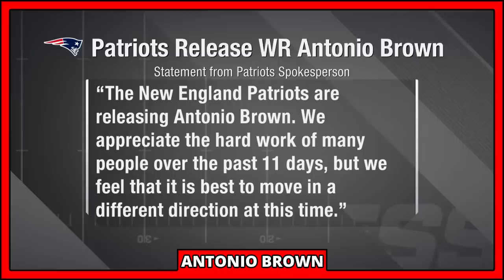YouTubers React To Top 10 Google Searches 2019 (Google Year In Search 2019)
Producers - JC Chavez, Sierra Middlebrooks, Lauren Hutchinson, Blythe Wiedemann
Head of Post Production - Jake Metiva
Assistant Editor - Amanda Santana
Production Tech - Micah Kearny, Edgar Plascencia, Ryan Johnson, Lake Peterson, Francois El-Bitar, Asuka Lin
Production Assistant - Michael Jerrett
Graphics - Kat Nieto, James Jennings, Winton Foulds

YouTubers React To Google Year In Search 2019